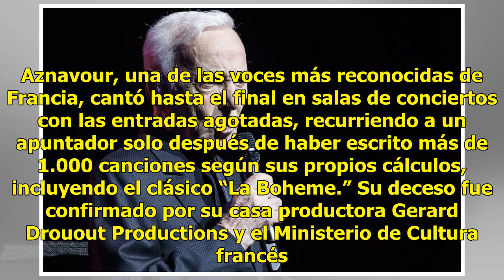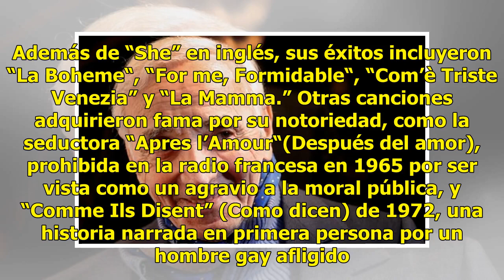Actor y cantante francés Charles Aznavour muere a los 94 - El Diario de Yucatán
PARÍS (AP) — Charles Aznavour, cantante y actor francés que a lo largo de ocho décadas sedujo a admiradores alrededor del mundo con su versátil voz de tenor, sus letras exuberantes y su presencia en el escenario, falleció. Tenía 94 años. Aznavour, una de las voces más reconocidas de Francia, cantó h...